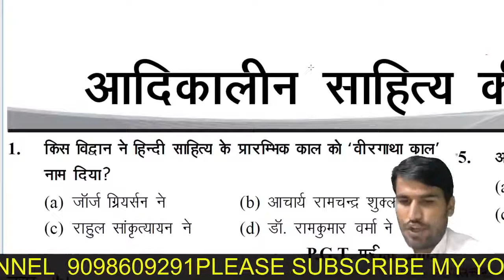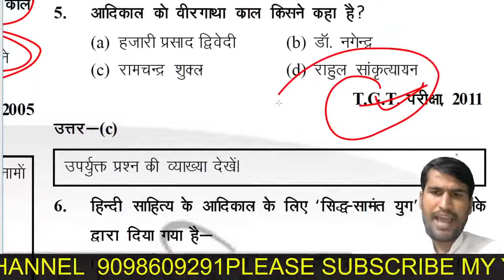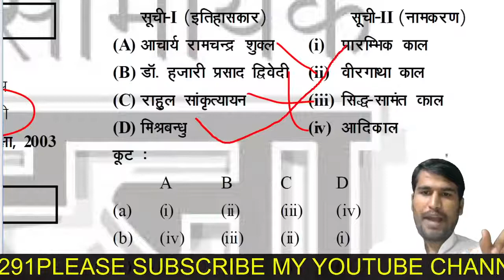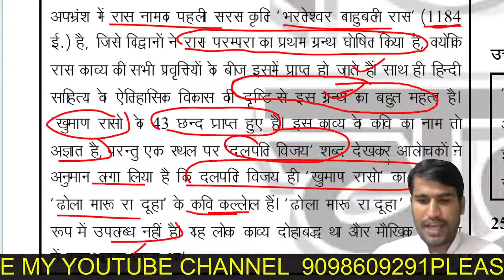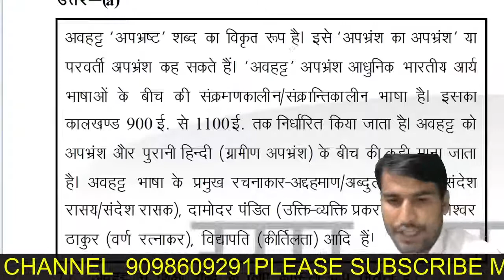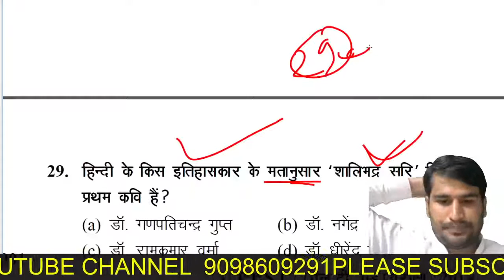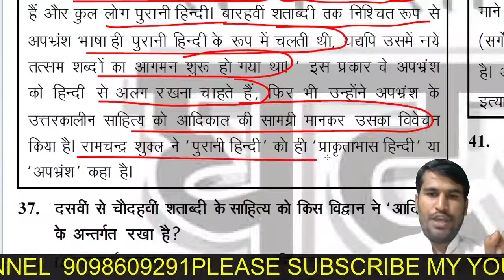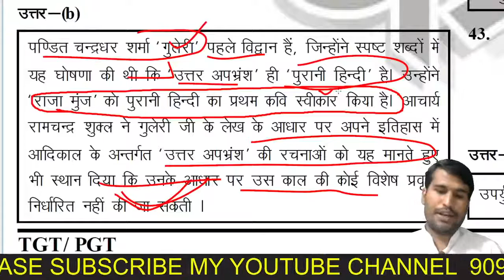GIC , PGT , TGT हिंदी साहित्य के अतिमहत्वपूर्ण प्रश्न ,TGT TET, DSSB,,DSSB,hindi sahitya tricks 1